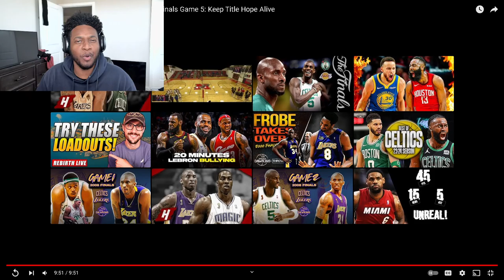Lakers VS Celtics FINALS (2008 Throwback Reaction) | Coach Sammy Reacts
Lakers VS Celtics FINALS (2008 Throwback Reaction)
Lakers VS Celtics FINALS
Lakers VS Celtics 2008 FINALS